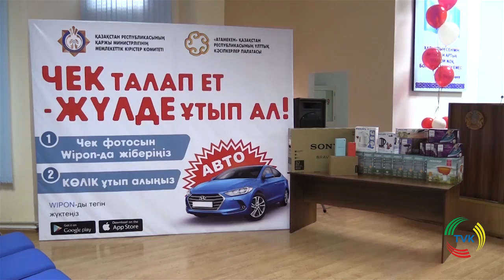Названы победители розыгрыша ежегодной акции «Требуй чек и выиграй приз!» TVK 07.12.16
Победителей второго этапа розыгрыша ежегодной акции «Требуй чек и выиграй приз!» определили сегодня в Департаменте государственных доходов по ЮКО. Конкурсантов розыгрыша в режиме онлайн отбирали через приложение «Вайпон» методом случайного отбора. За ноябрь в акции приняли участие более 2 тысяч жителей области, отправивших 130 тысяч чеков. 23 участника розыгрыша получили сегодня утюги, электрочайники и фены. А главными призами стали телевизор, ноутбук и планшет.